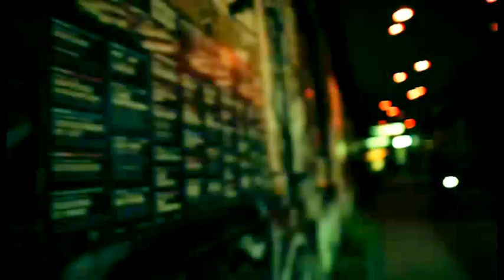Stefanie Heinzmann Diggin in the Dirt (Official Music-Video)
Stefanie Heinzmann Diggin in the Dirt!:D